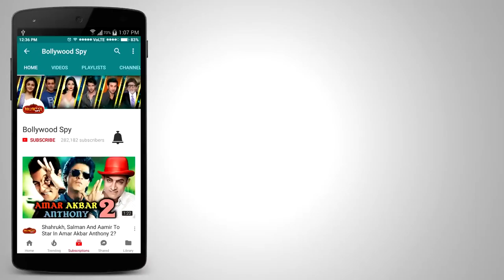Salman Khan का सोने का दिल, देखिये कैसे बच्चे के साथ खेल रहे है